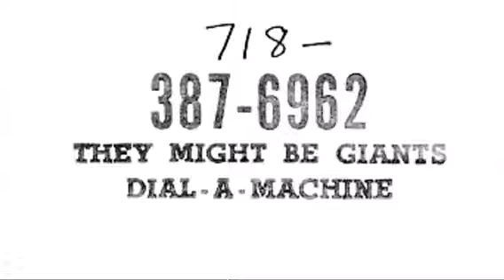Nothing's Gonna Change My Clothes [1985 Promotional Demo Tape 1] | They Might Be Giants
Artist: They Might Be Giants
Song: Nothing's Gonna Change My Clothes
Demo: 1985 Promotional Demo Tape 1

I honestly like this one better than the official version, but then again, it's all a matter of opinion.

Lyrics:
All the people are so happy now
Their heads are cavin' in
I'm glad they are a snowman with
Protective rubber skin

But every little thing's a domino
That falls on different dots
And crashes into everything
That tries to make it stop

And the mirror, it reflects
A tiny dancin' skeleton
Surrounded by a fleshy overcoat
And swaddled in

A furry hat, elastic mask
A pair of shiny marble dice
Some people call them snake eyes
But to me they look like mice

And nothing's smellin' like a rose
But I don't care if no one's coming up for air
'Cause I know nothing's gonna change my clothes
Ever anymore

Protective rubber skin

And nothing's smelling like a rose
I know nothing's gonna change my clothes
Ever anymore

No no no no nothing's smelling like a rose
I know that nothing's gonna change my clothes
Ever anymore
Anymore